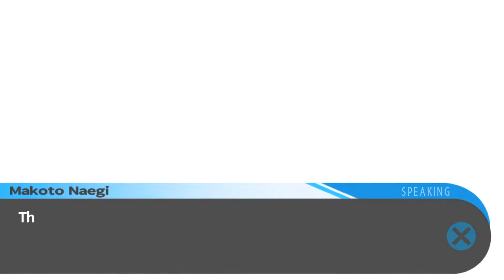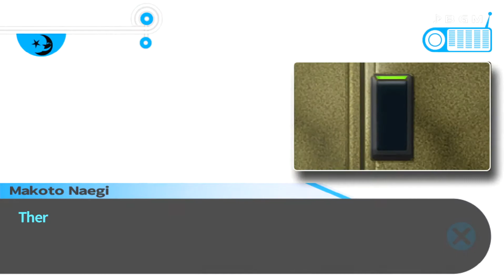Legend Hunters Play: Danganronpa #35 [Exploring the School]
Attention: This is the last LP of the Legend Hunters Before we Reboot the channel as The Stardust Hunters. We want to finish this LP and Have it posted before anything new on the channel starts up.

These episodes were recorded way in advance last year. Regardless, We hope you enjoy the rest of the series.

Consider this LP a Countdown to our Revival~